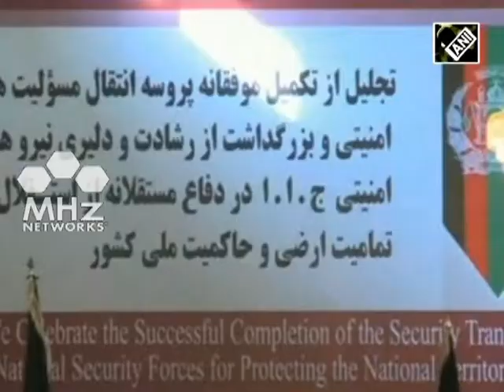Afghan troops take over as NATO mission conclude (SAN - 02 Jan, 2015)